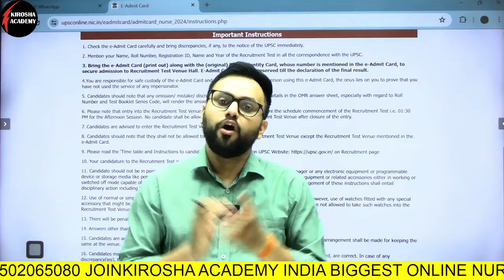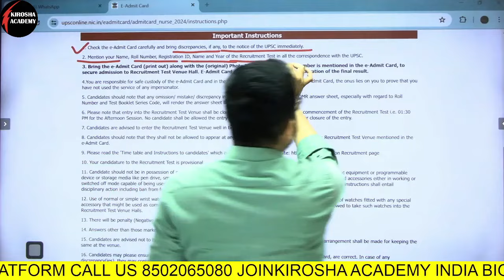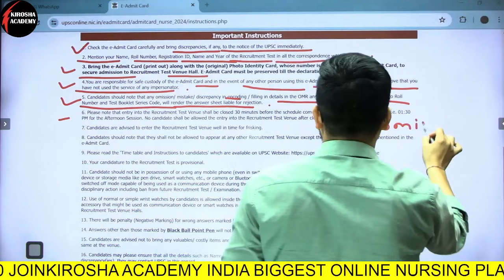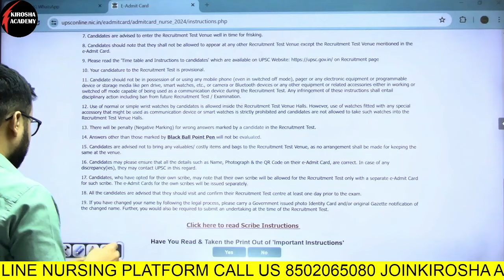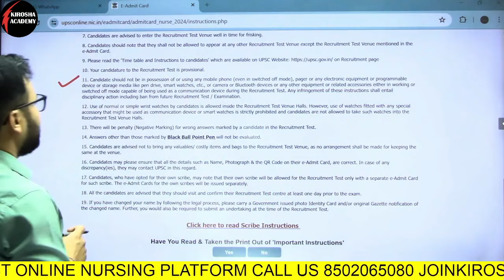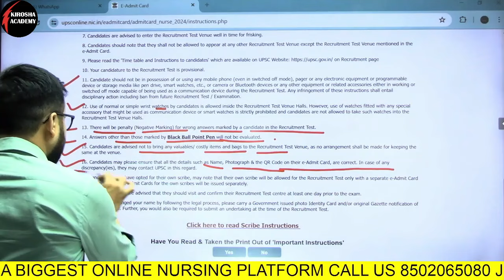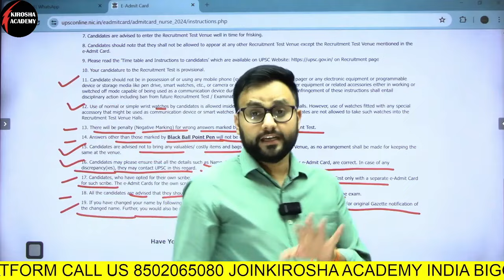ESIC admit card important instructions watch carefully for UPSC 2024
Are you preparing for the ESIC Nursing Officer Exam and aiming for UPSC 2024? This video is a must-watch for you! We provide important instructions that you need to carefully follow in order to succeed in the upcoming exam. Good luck!